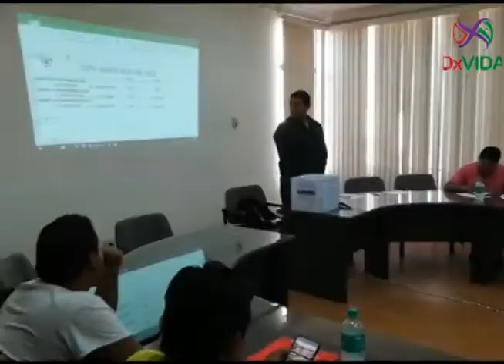SE SORTEO LA FASE DE CUARTOS DE FINAL DE LA COPA SIMÓN BOLÍVAR